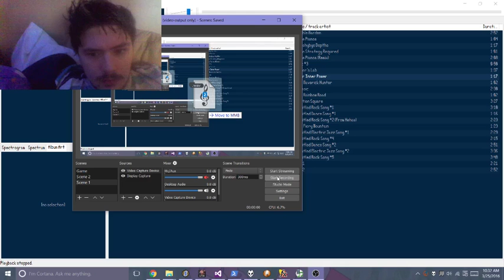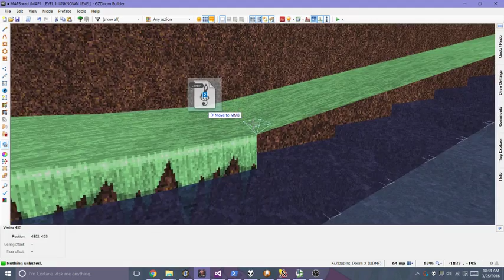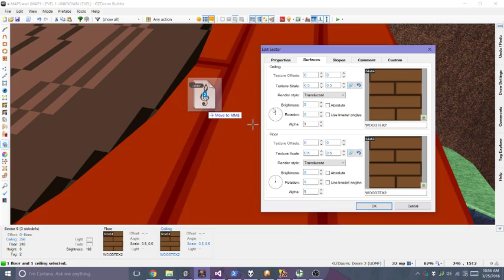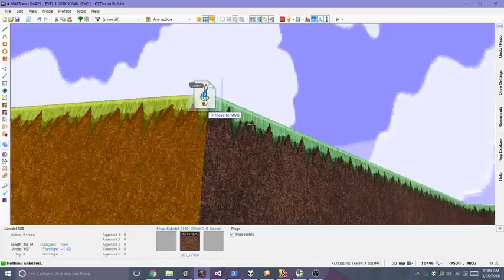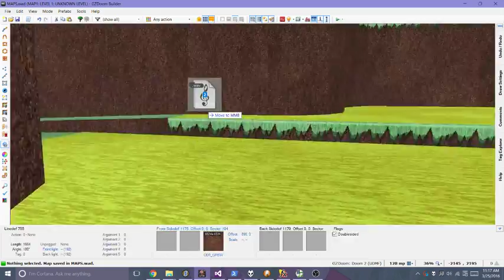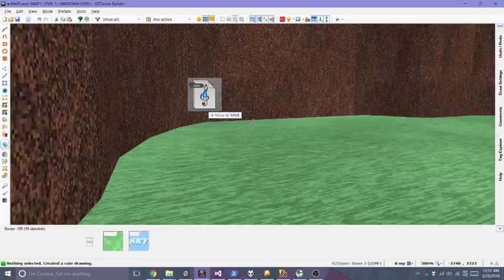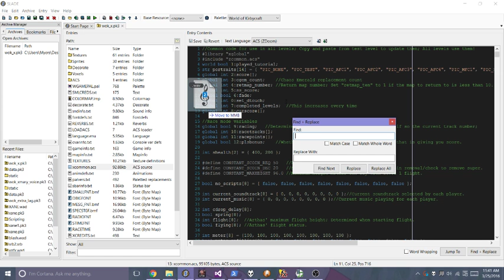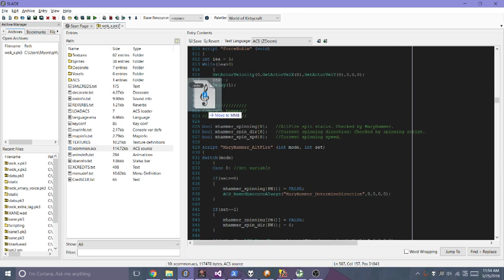World of Kirbycraft Development #7 - Expanding the River (No Commentary)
I may not say anything in this video, but this is how I design part of a level in World of Kirbycraft; Level 1-1 needed to be updated, so I expanded the river path and rounded the tree and the elevator attached to it.

Also, Windows does the usual and glitches, this time reminding you to move to MM8.

HIGHLIGHTS:

45:22 Sonic Boom Sonic: OH SHIIIIIIOOOOT!